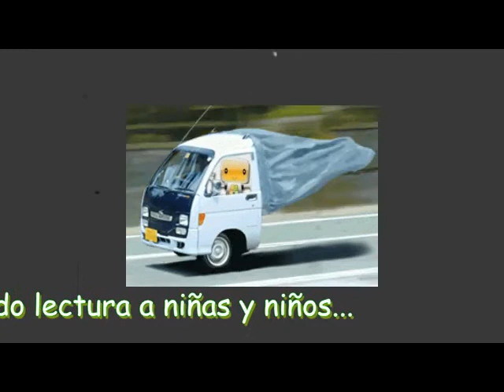'Don Paramplín' de Eduardo Carranza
Título:'Don Paramplín', Eduardo Carranza.
Este audio sólo ha sido publicado en You Tube para compartir lectura a las niñas y niños. No se tienen intereses comerciales ni económicos.